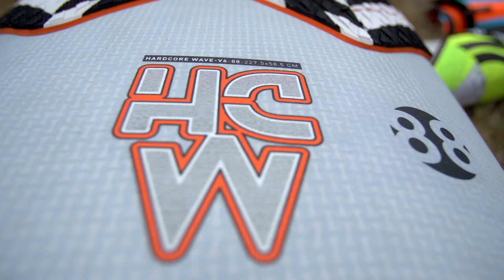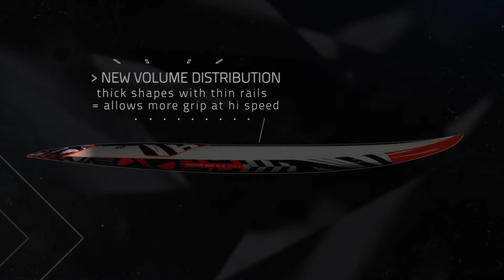RRD Hard Core Wave Ltd V6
Program: Sideshore Wave Pro

The Hardcore Wave Ltd V6 are the most versatile Hardcore wave boards ever build since their introduction in our collection. 4 Shapes with 10lt of difference from 98 all the way down to 68 all equipped with 5 Fins slot box to be able to switch from a Thruster to a Quad set up depending on your style.

VOLUMES: 68 / 78 / 88 / 98 LTS

Features

– We have worked on getting these well proven shapes lighter, in order to improve their perfomance level in every detail.
– We have also switched from a Quad fin set to a Thruster fin set coming standard with the boards to improve the versatility of use.

Technology

Semi custom / Innegra carbon deck glass bottom